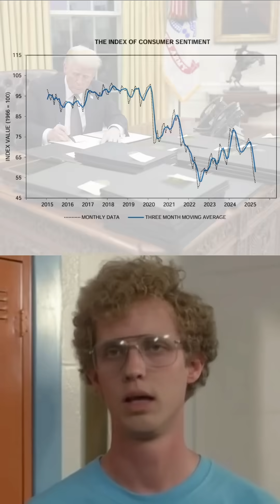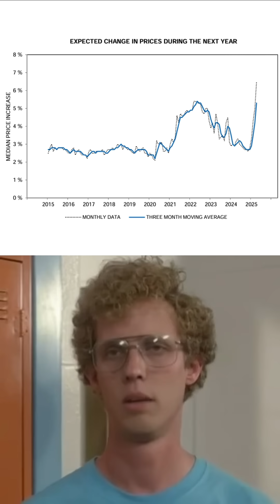Econ Reels - May 2025 FOMC Report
Summary of the Federal Open Market Committee press release published on May 7, 2025. This video was created using artificial intelligence. The data is real, but the speaker is not!